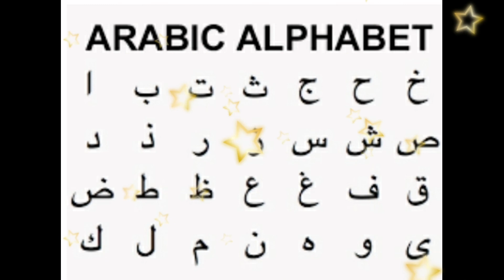ALPHABET SONG ARABIC | NO COPYRIGHT | ANGELA ARGANA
*UPBEAT MUSIC BACKGROUND | NO COPYRIGHT | ANGELA ARGANA
*FREE ARABIC STUDIO BACKGROUND | NO COPYRIGHT | ANGELA ARGANA
*TWINKLE TWINKLE LITTLE STAR | NO COPYRIGHT | ANGELA ARGANA
*TWINKLE TWIKLE LITTLE STAR ARABIC | NO COPYRIGHT | ANGELA ARGANA
*ARABIC TRADIONAL ISLAMIC BACKGROUND | NO COPYRIGHT | ANGELA ARGANA
*ARABIC ALPHABET | NURSERY RHYMES | NO COPYRIGHT | ANGELA ARGANA
*LONDON BRIDGE IS FALLING DOWN | NO COPYRIGHT | ANGELA ARGANA
*BAA BAA BLACK SHEEP | NURSERY RHYMES | NO COPYRIGHT | ANGELA ARGANA
*IF YOU'RE HAPPY AND YOU KNOW IT | NURSERY RHYMES | NO COPYRIGHT | ANGELA ARGANA
*FIVE LITTLE MONKEYS |NURSERY RHYMES | NO COPYRIGHT | ANGELA ARGANA
*I LIKE YOU SO MUCH BY YSABELLE | NO COPYRIGHT | ANGELA ARGANA
*ACOUSTIC LOVE SONGS | NO COPYRIGHT | ANGELA ARGANA
*FLY ME TO THE MOON | NO COPYRIGHT | ANGELA ARGANA
*MEMORIES REMIX | NO COPYRIGHT | ANGELA ARGANA
*TOO GOOD AT GOODBYES | NO COPYRIGHT | ANGELA ARGANA
*ARAW GABI BY REGINE VELASQUEZ | NO COPYRIGHT | ANGELA ARGANA
*TOP 20 LOVE SONGS 2020 | NO COPYRIGHT | ANGELA ARGANA
*COOKING VIDEO.
*COVER VIDEO.
*VLOGS
  OPINIONS.